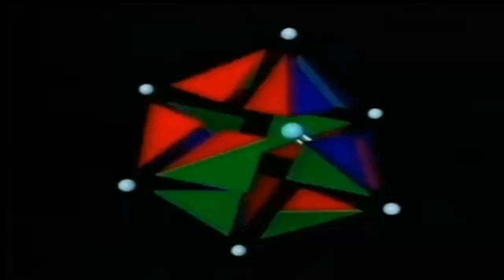Logo History (Random Edition) | Episode 2 | Weiss Global Enterprises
the forgotten logo history series has been returned..